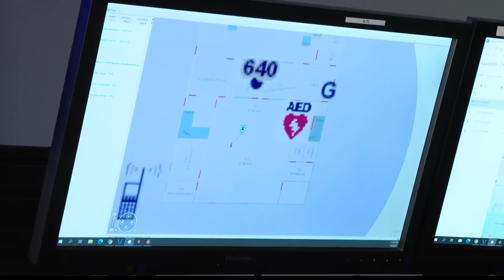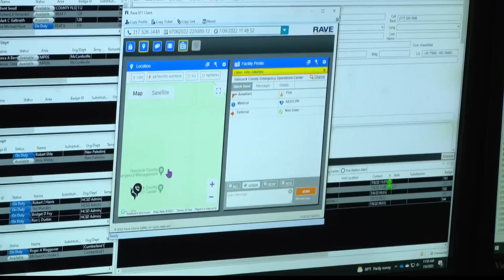911 dispatch technology saves a life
Technology at the 911 center made sure help got on scene of a crash, fast.